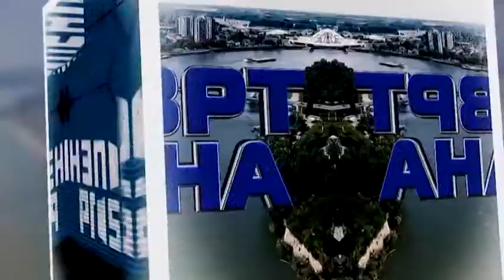Osvrt dana 30 jul 2021